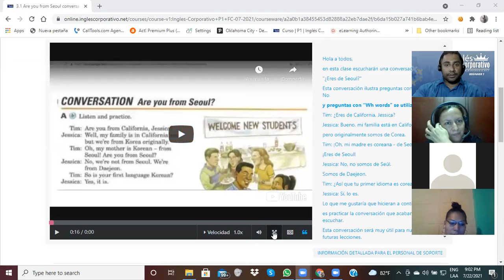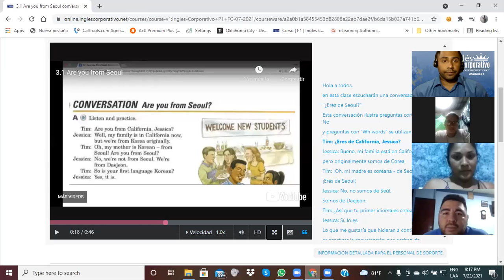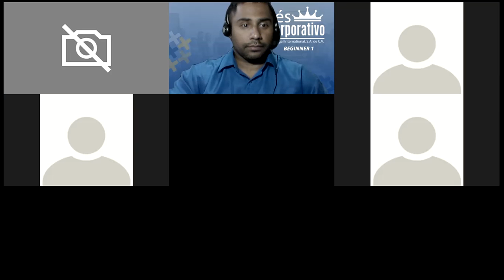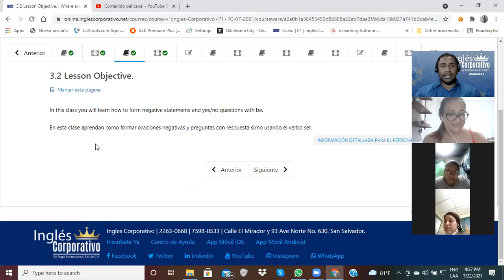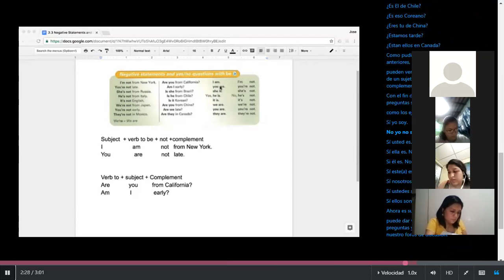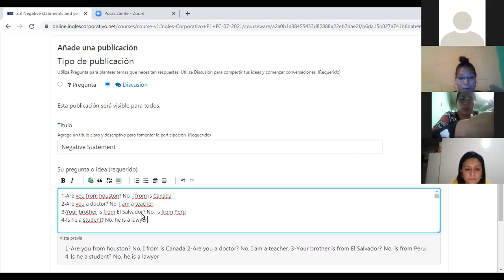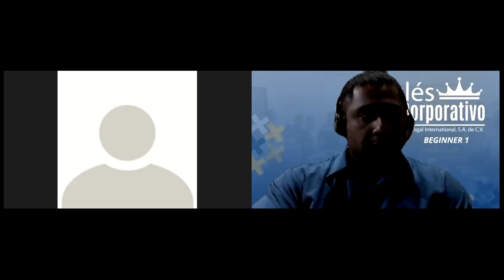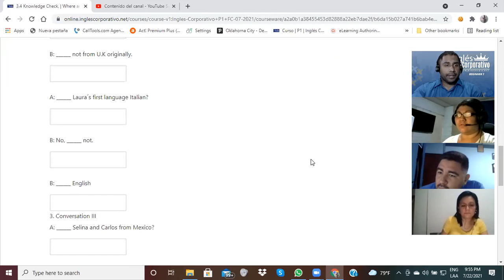Ingles Corporativo-Day 6-Are you fron Seoul